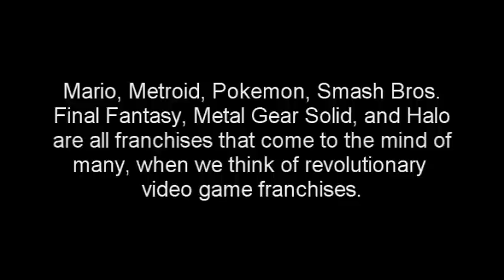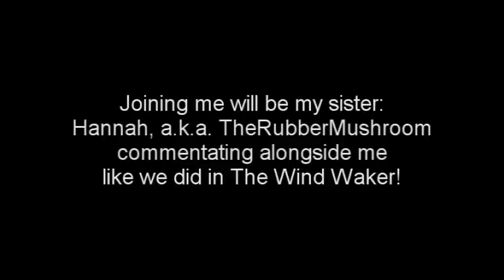Let's Play The Legend of Zelda: Skyward Sword - Trailer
Starting November 20th, 2011, I will be starting my brand new project, The Legend of Zelda: Skyward Sword!

This will be a 100% Let's Play, every item, collectable, magic power, etc. will be shown to the fullest extent of my abilities!

My sister, Hannah, a.k.a. TheRubberMushroom, will be joining me throughout this entire LP featuring dual-commentary like we did with The Legend of Zelda: The Wind Waker!

Continue watching throughout my entire LP, because at the end of this project I will be giving away a special edition copy of the game featuring the limited edition Golden Wii Remote and Concert CD!

There are no rules to enter, simply follow along with my LP like you normally would, and my sister and I will choose one deserving fan who does not already own a copy of the game!